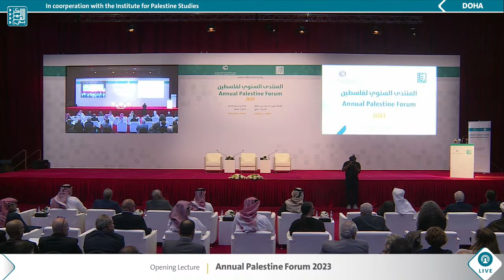Opening Session — The Annual Palestine Forum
Opening session of the Palestine_Forum with remarks from Tarek Mitri, Chair of the Board of Trustees of the Institute for Palestine Studies, and opening lecture by Azmi Bishara, General Director of the Arab Center for Research and Policy Studies.